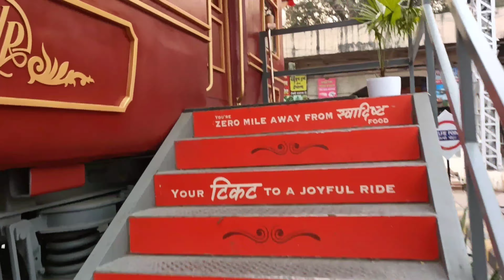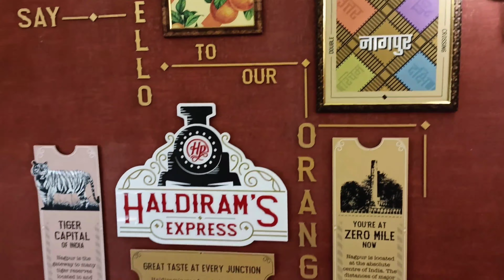Haldiram Express Restaurant | Full Tour | हल्दीराम ट्रेन में Full AC | Haldiram Nagpur